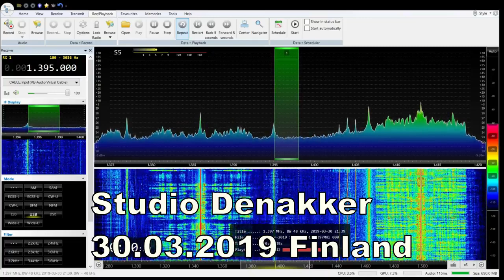Studio Denakker 1395khz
Site: The Netherlands, Klazienaveen (100w)
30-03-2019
UTC 2000
QTH: Luumäki, Finland
Receiver: AIRSPY HF+ (latest firmware and R3 mod)
Antenna: 30m longwire